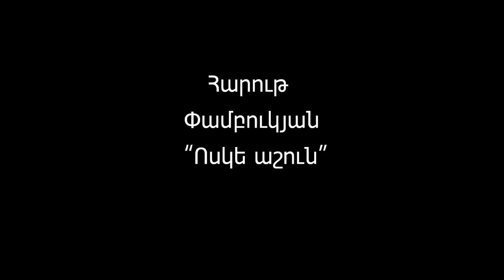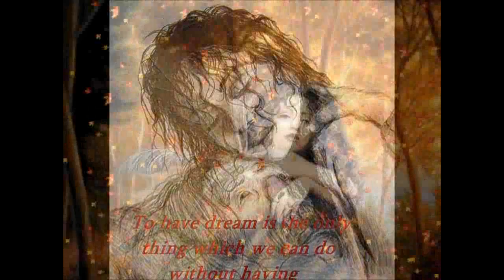Հարութ Փամբուկչյան "Ոսկե աշուն"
Ոսկե աշուն

Ծովն է շառաչում իմ ոտքերի տակ
Փարվում է ժայռին մերկ կարոտով և ետ նահանջում
Հիշում եմ ես կրկին հենց այն ժայռավույն
Համբուրեցի քեզ ես, կարոտով հեզ գնացիր դու:

Աշուն է հիմա ոսկեգույն
Վաղը ձմեռ կլինի ցուրտ
Առուն կկանչի գարնան տաք սառցի տակ
Հորիզոնի մերկ կրծքին հեզ
Դեմքդ եմ հիմա տեսնում ես
Արցունքի միջից ժպտում ես ինձ այնպես
Բայց արդեն անցավ մեր սերը
Հին երգեր, հուշ երազները
Սիրում եմ ես ուրիշին՝ քոնը չեմ
Արցունքի միջից ժպտում ես
Քո ժպիտով ինձ տանջում ես
Ծովն է շառաչում սրտիս պես սիրելիս:

Գնացիր դու հեռու, իսկ իմ աչերը
Խոստովանություն են լուռ փնտրում դեռ սրտիս մեջ
Ախ գնա հեռացիր, դու գնա ես չեմ գա
Թող առաջին սերս անկատար լինի, մոռացվի: